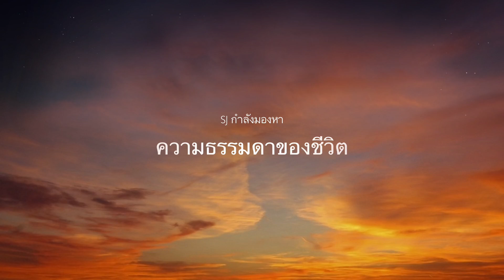ลูกชิ้นปลา โคตรใหญ่ ฮ่องกง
หมู่บ้านริมทะเล อยู่เกาะเดียวกับพระใหญ่และดิสนีย์แลนด์ อยู่ทางทิศตะวันตกของเกาะ ปลายแหลมของเกาะสามารถมองเห็นสะพานไปมาเก๊า ยามค่ำคืนมองเห็นแสงสว่างจากเกาะ ระยะห่างโดยประมาณ25กิโลเมตร มีเรือตำรวจน้ำคอยตรวจตราเฝ้าตลอด24ชั่วโมง